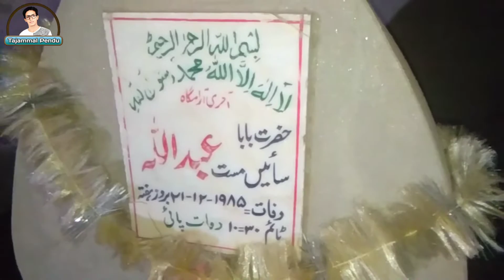tajammal pendu blog